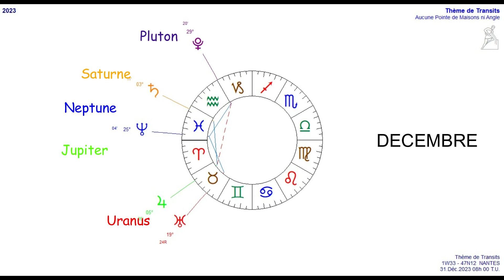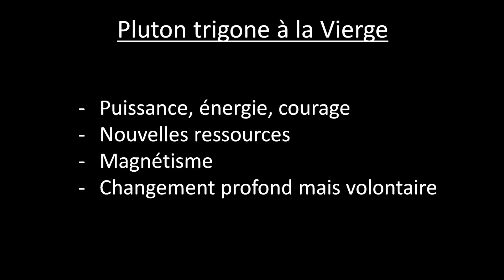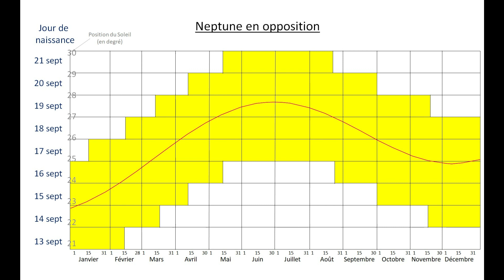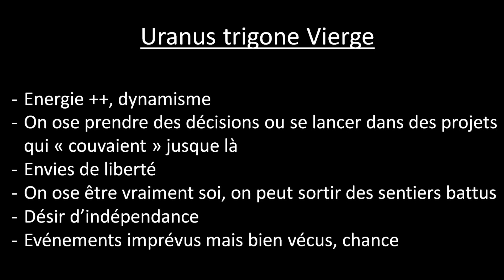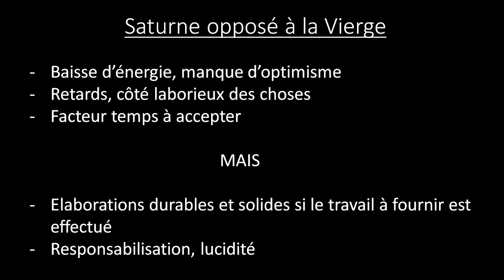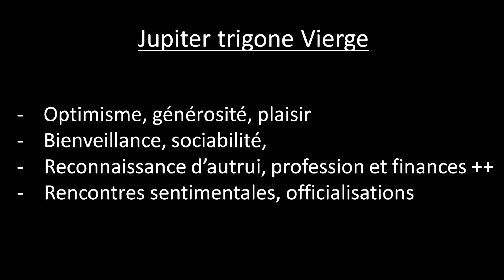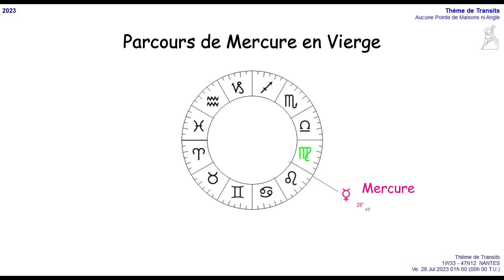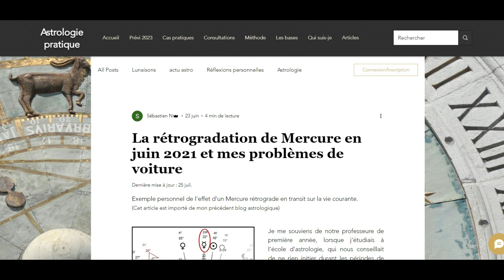Astrologie - Prévisions Vierge 2023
Horoscope Vierge 2023

Retrouvez le tableau de votre décan et les prévisions spécifiques pour votre jour de naissance à l'adresse

Ces prévisions sont des tendances générales, elles ne prennent en compte que la position de votre Soleil natal, qui détermine votre signe astrologique.

Si vous connaissez votre ascendant, la vidéo correspondant à son signe peut être visionnée, avec quelques nuances : votre ascendant représente votre façon d’incarner l’ensemble du thème. Il indique (en simplifiant) votre manière d’être, de vous comporter, d’interagir, de montrer qui vous êtes.
Votre signe astrologique (donc celui du Soleil de votre thème) représente votre identité profonde, l’idéal du « moi » au sens Jungien, le noyau de votre personnalité.

Pour toute demande de consultation concernant votre thème astral ou une étude prévisionnelle sur l'année à venir, vous pouvez me contacter à ou aller sur mon